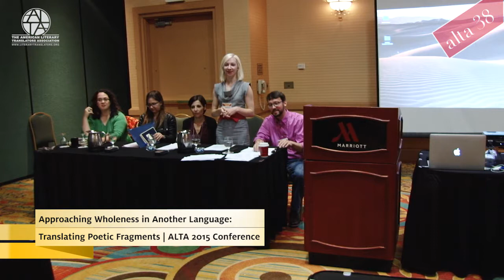ALTA38: Translating Poetic Fragments, 10/31/2015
Panelists representing ancient Greek, Chinese, French, German, and Spanish will consider case studies in the translation of poetic fragments—from the ancient and unintentionally fragmented, to aphorisms, to contemporary texts that resist wholeness and allow for multiple interpretations. How can we inhabit ambiguity to open up the possibility for meaning without muddling clarity? What techniques allow minimal words to reverberate with maximum potential? How can we transfer meaning from one language to another in a text whose very “illegibility is an inexhaustible necessity”? We will probe the craft of translation on a micro level, where every word must count for more than itself, a deep and concentrated exploration with valuable insights for prose and poetry translators alike.